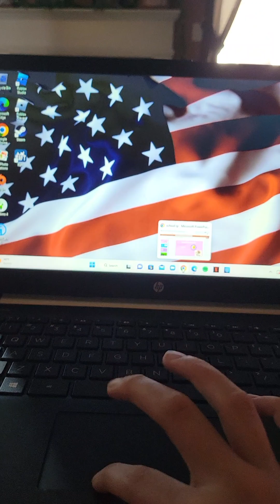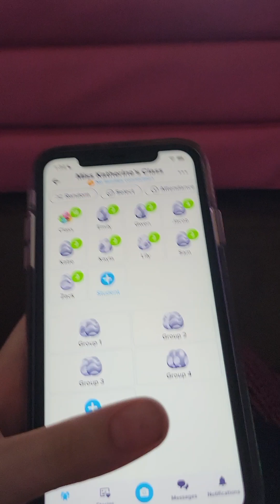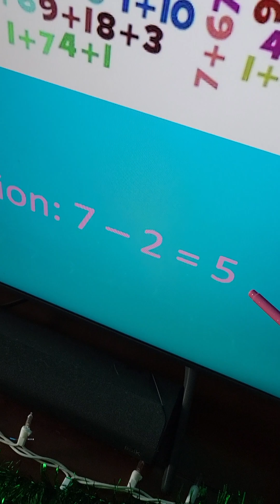Day in a life of a first grade teacher (just remember this is a skit / RP) (1/6)